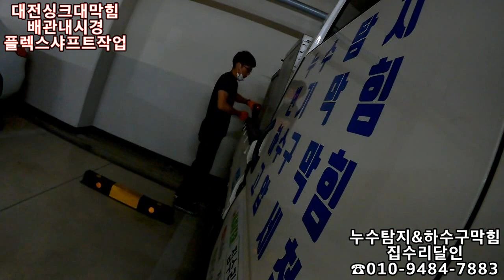싱크대막힘해결에 필요한 장비는? 플렉스샤프트&석션&배관내시경